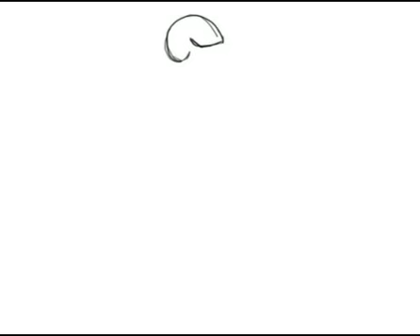Hugh Jackman Animation || Wolverine || Marvel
hugh jackman interview
hugh jackman on tonight show
comics
Marvel
marvel games
marvel studios
marvel cinematic universe
marvel comics
ryan reynolds
deadpool
minecraft animation
animation vs minecraft
minecraft animation stickman
Animation
deadpool 3
comics explained
comicsexplained
marvel explained
marvel comics explained
dc comics
top comics
comic books
comic explained